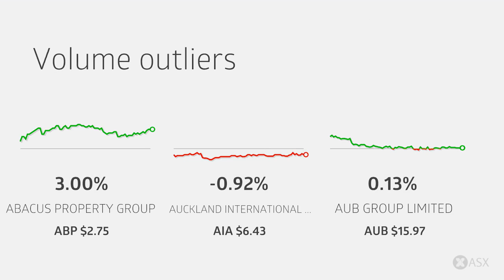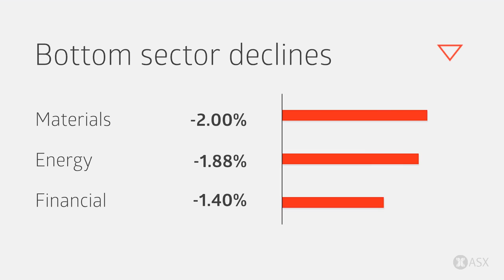ASX Daily Market Wrap-Up